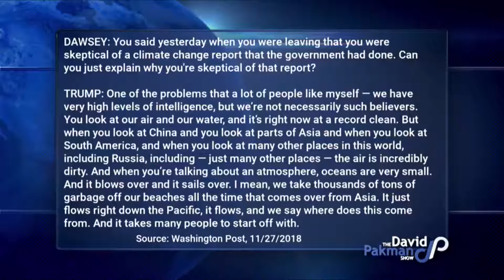Trump Washington Post Interview on Climate Change report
Excerpt from the David "The Pac" Pakman show.  November 2018 Fernando Lopez on Trumpet.  Provided by the Ostrich Club.